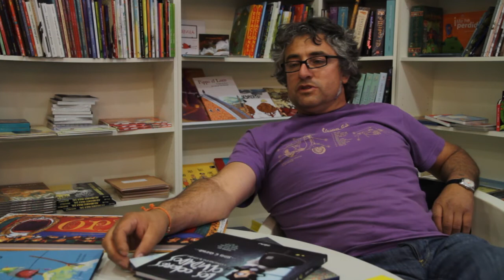Primer programa de Posados en Guadalajara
Primera entrevista de Posados en Guadalajara, en la que Salva nos presenta a un personaje no tan desconocido en nuestra ciudad, Jose de la librería la Ballena.